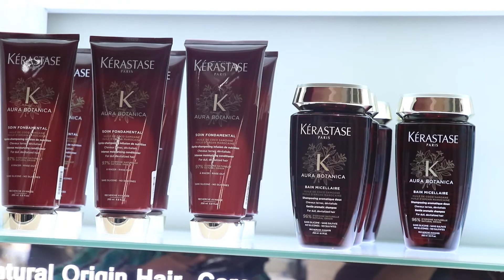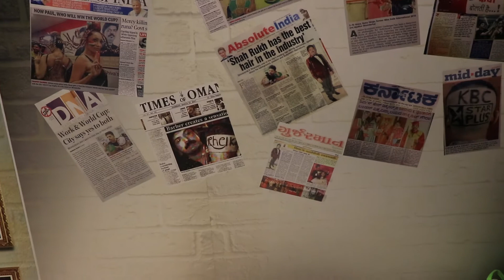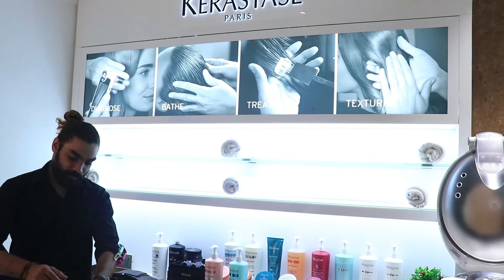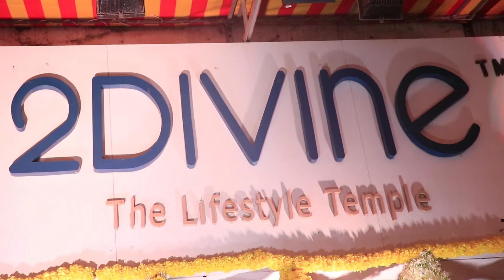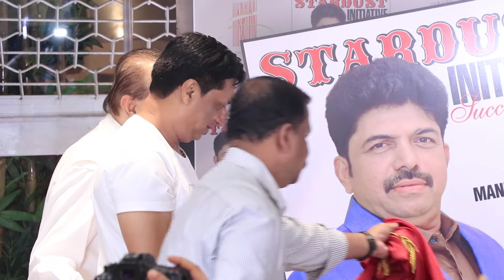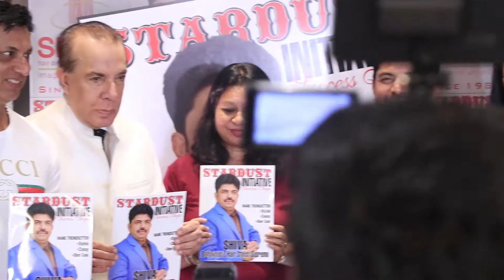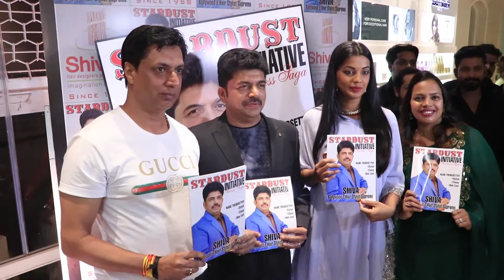Celebs at Success Celebrations STARDUST || INSTAMAG NEWS UPDATE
☞ Check All Bollywood, Entertainment, Lifestyle, Travel Latest Update on our Channel
Stay Updated!